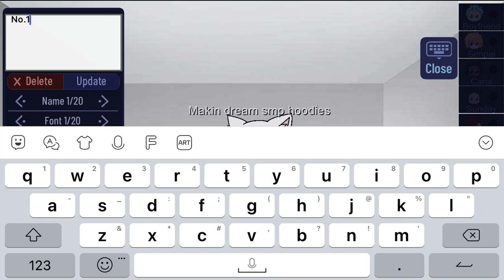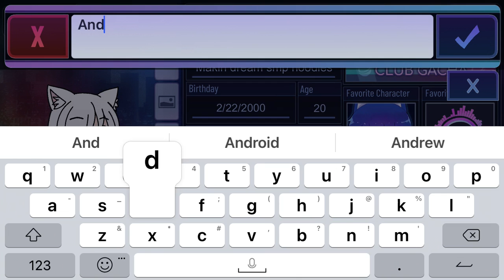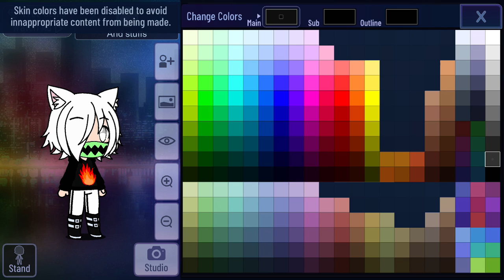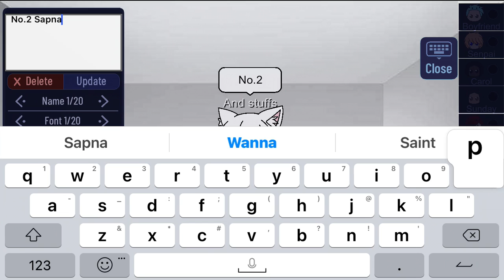Some designs idk what to put